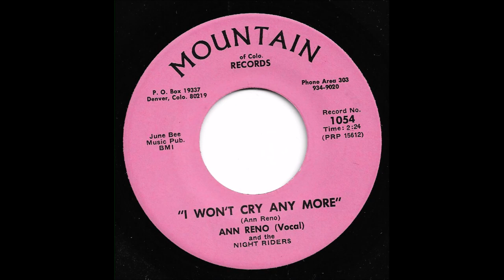Ann Reno & The Night Riders - I Won't Cry Any More